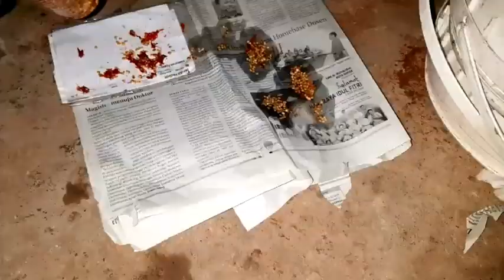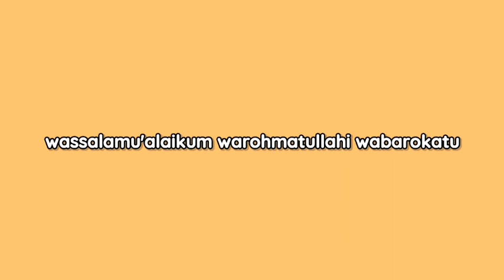CARA NYEMAI CABE UNIK DAN CEPAT TUMBUH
Assalamu'alaikum guys..
Di video ini aku mau share pengalaman aku nyemai cabe di tempat yang wow, yaitu KAOS KUTANG..
Penasarankan apakah ini berhasil.. ??
Cus nonton sampai habis

Apk Edit video : Kinemasker pro
Apk tumbnail : picsart
Editor video : me😉

bagaimana menanam cabe
bagaimana cara menyemai cabe
bagaimana cara menyemai biji cabe
berapa lama menyemai cabe
berapa lama menyemai cabe rawit
berapa lama menanam cabe
berapa lama menanam cabe dari biji
berapa lama semai cabe
berapa lama menanam cabe hingga panen
berapa lama menanam cabe sampai berbuah
menanam cabai rawit
cara menanam cabai merah
cara menanam cabai di rumah
cara menanam cabai keriting
cara menanam cabe yang baik
cara menanam cabe agar bagus
cara menanam cabe agar berbuah banyak
cara menanam cabe agar berhasil
cara menanam cabe rawit
cara menanam cabe di polybag
cara menanam cabe rawit dari biji
cara menyemai cabe yang benar
cara menyemai cabe biar cepat tumbuh
cara menyemai cabe di polybag
cara menyemai cabe setan
cara menyemai cabe rawit
cara menyemai cabe agar cepat tumbuh
cara menanam cabai rawit